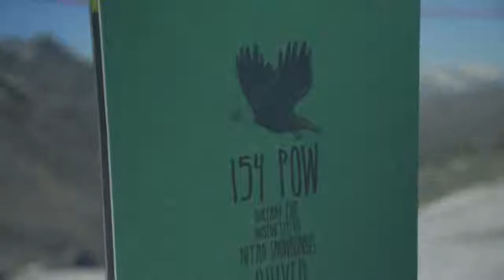NITRO-QUIVER-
近年多くの注目を集めているNITROのQUIVERシリーズに特化したエディットです。
全ての18/19QUIVERシリーズをライディングした時『どんな感じか』が分かるプレビュー的なエディットです。